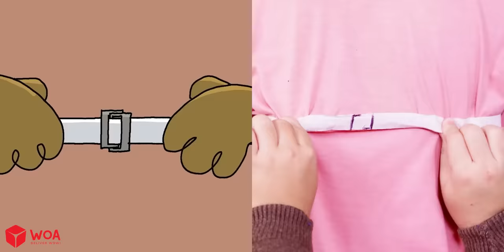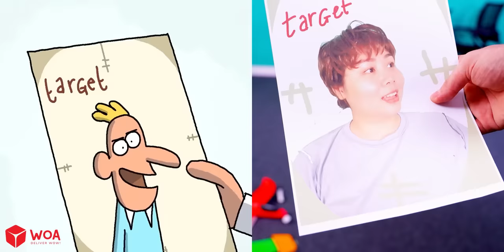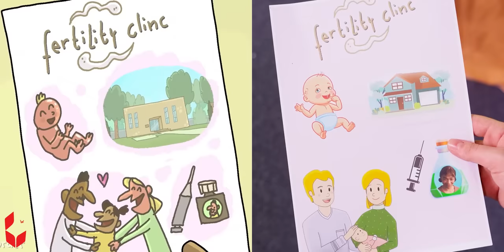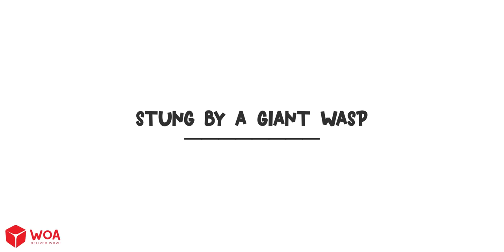Cartoon Box Catch Up Parody | The BEST of Cartoon Box | Frame Order Parody | Hilarious Cartoon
Best of Funny Cartoon Parody: WoaParody1
Woa Funny Cartoon: WoaFunnyCartoon
Parody Frame Order: WoaParody2
Woa Parody All Videos: WoaParody3
Best of Cartoon box Parody: WoaParody4